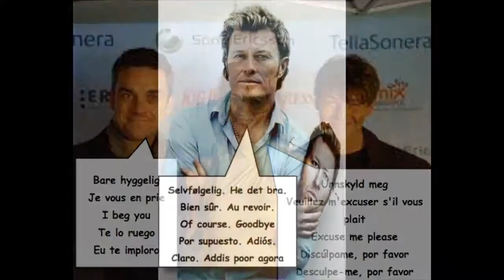Norsk 7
Cours de norvégien